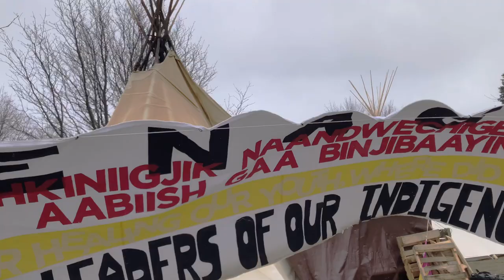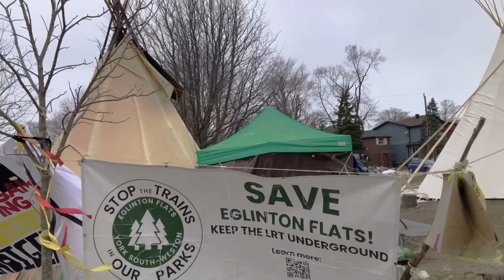Setting Up Second Tipi in Pearen Park, Eglinton Flats, Toronto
Time Lapse  Tipi set-up in Pearen Park, in Mount Dennis, Toronto.

This is the second tipi - the first tipi was erected on Jan 30, 2023.
An Indigenous-led colition are in ceremony, not in protest.
The Sacred Fire will continue to burn honouring the 1485 trees Metrolinx intends to cut down. Each tree will be honoured 4 days meaning ceremonies will last almost 6000 days.

Metrolinx can instead go underground through Eglinton Flats as they are doing through all of Etobicoke.

Tell MPP Michael Ford to direct Metrolinx to keep the Eglinton Crosstown West Extension (ECWE) fully underground in York South-Weston.